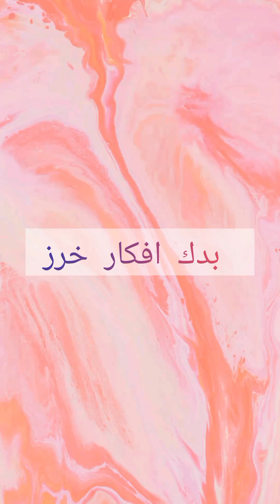احلى واجمل اكسسوارات خرز 🌟💫👍